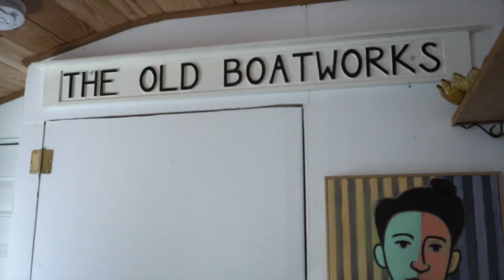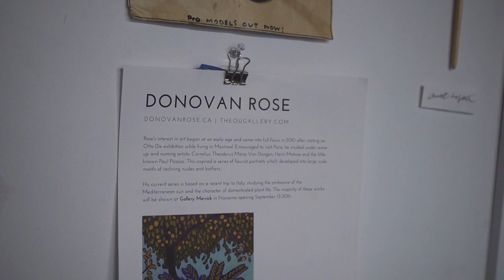Talking Gulls with Artist Donovan Rose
A portrait film highlighting the work of my friend Donovan Rose. Donovan is an artist on Vancouver Island and has a passion for birds. Donovan is represented by Gallery Merrick and Ashdale Gallery. He and his partner also founded the OU Gallery located in Duncan, BC

Music
From the Beginning by Emerson, Lake & Palmer
Lazy Eyes by Gary Combs
You Know It Too by Da Sein